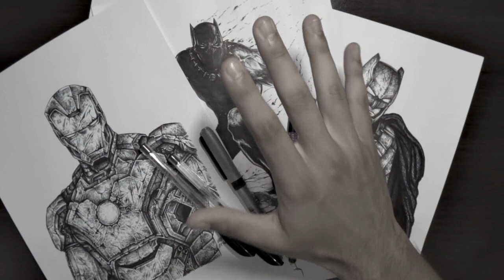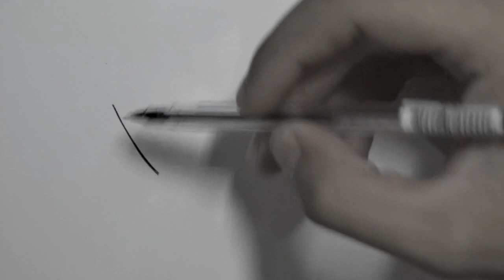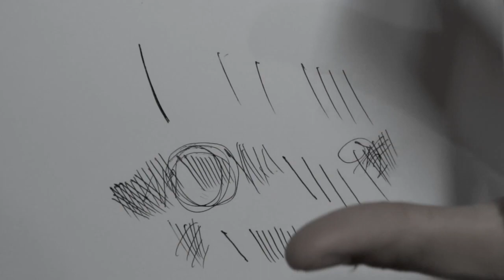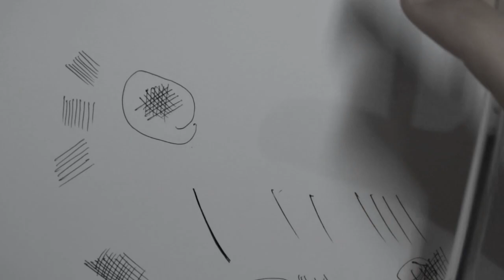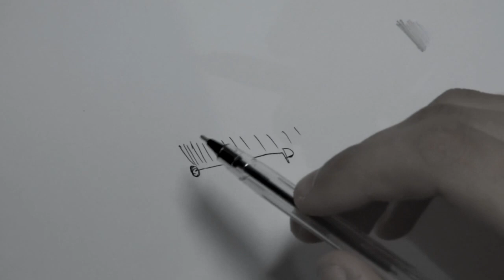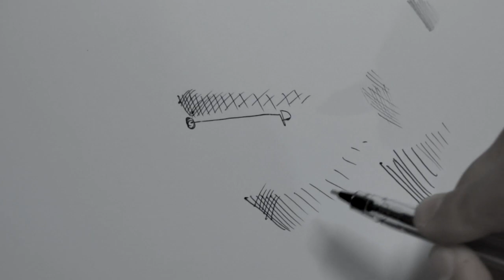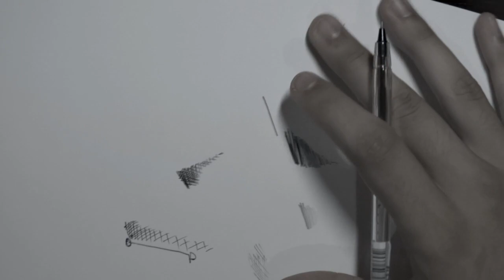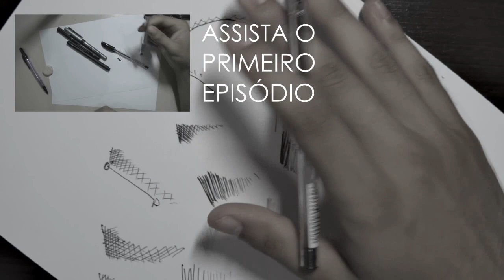Desenhando com Caneta E02 - O Básico da Hachuras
SE INSCREVAAAAAAMMM

Dessa vezes tentando explicar o básico de como criar hachuras. Infelizmente fiz o vídeo correndo, e isso fez com que eu ficasse repetindo algumas coisas ou não fazendo as linhas corretamente e mais detalhadas, me perdoem, se derem deslike por isso eu entendo ;) espero que não dê claro kkkk